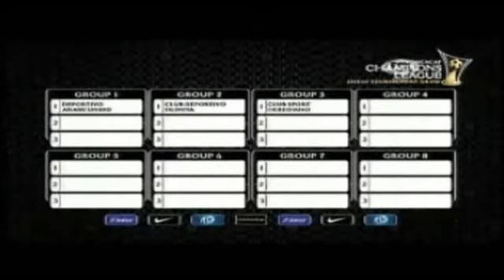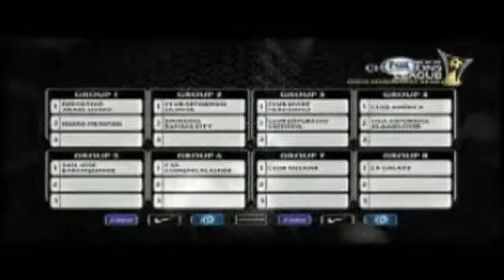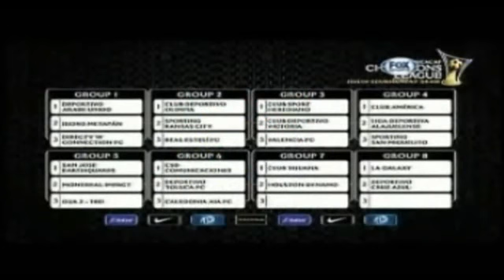SORTEO DE CONCACHAMPIONS 2013-2014 | TODO SOBRE FUTBOL